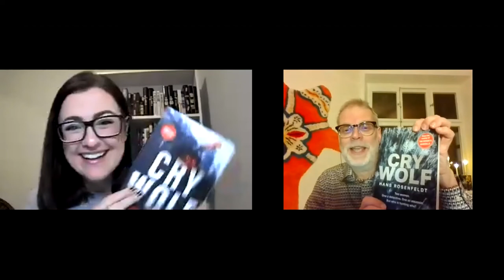BNEvents: Hans Rosenfeldt (CRY WOLF) with Abby Endler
Join us on Tuesday, January 18 at 3 PM ET, as Hans Rosenfeldt discusses CRY WOLF as part of our B&N Midday Mystery Virtual Event series.

--Looking to purchase a copy of CRY WOLF?